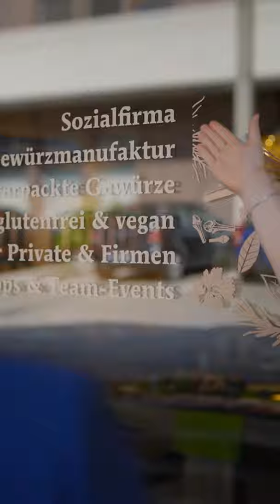Dafür stehen wir | EVP Schweiz | Wahlen 2023 (9:16)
Intakte Umwelt, respektvolles Miteinander, starke Familien - dafür steht die EVP mit Leidenschaft für Mensch und Umwelt. Auch bei den Wahlen 2023.

Evangelische Volkspartei der Schweiz